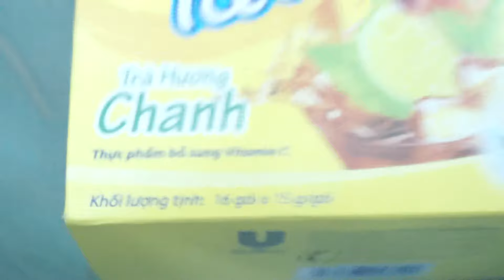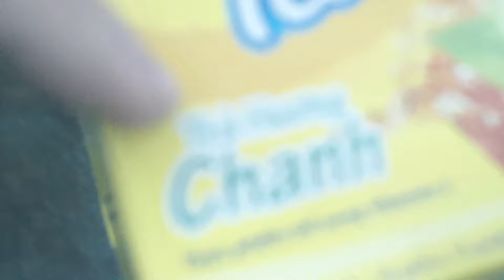Lipton Lemon Ice Tea